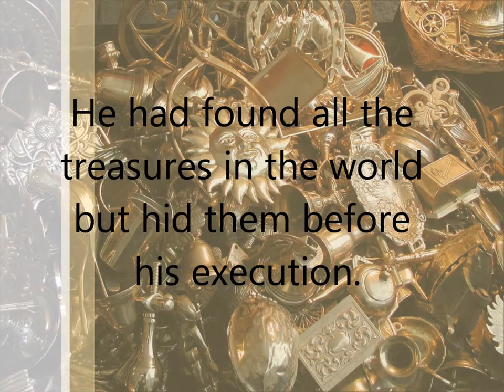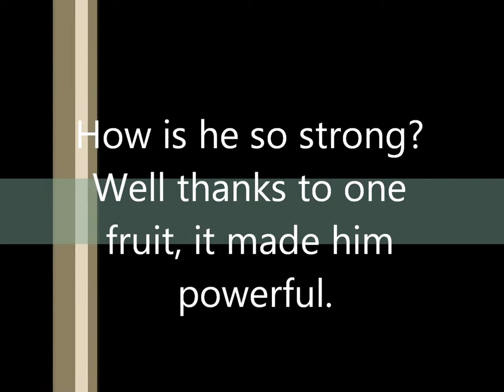One Piece Romance Dawn Book Trailer